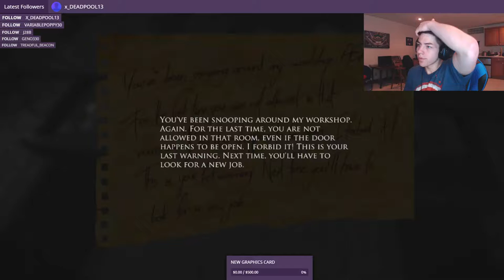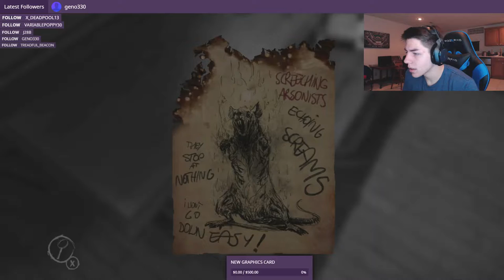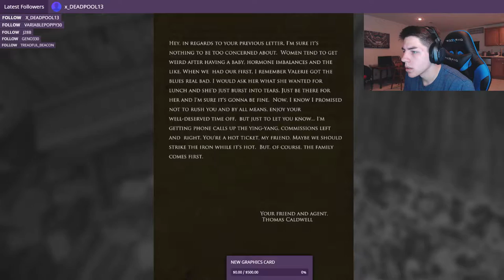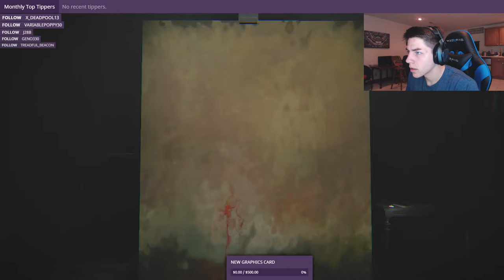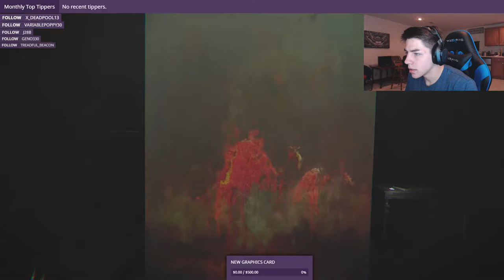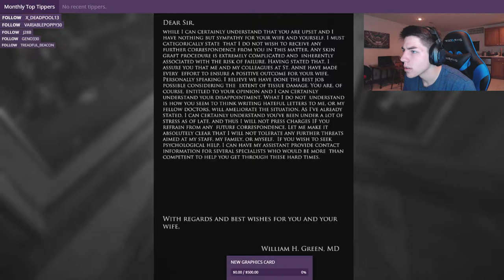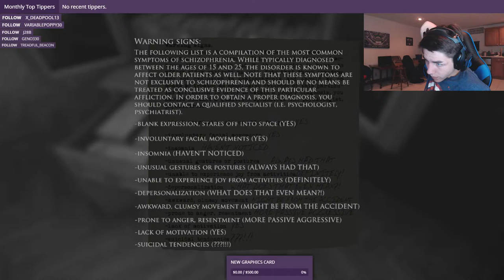Layers of Fear #2: WHAT WAS THAT?!?!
THIS GAME IS SO INTENSE!